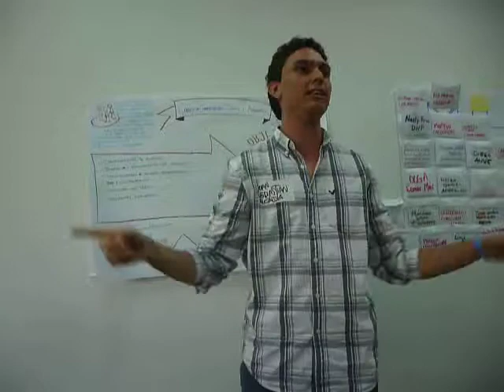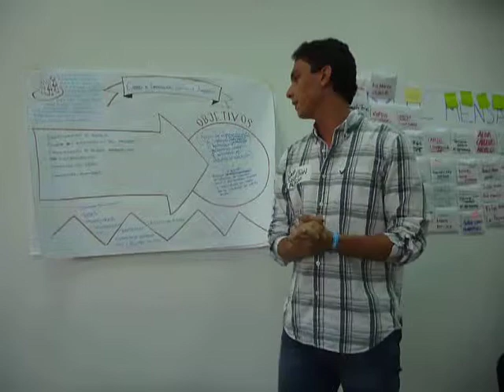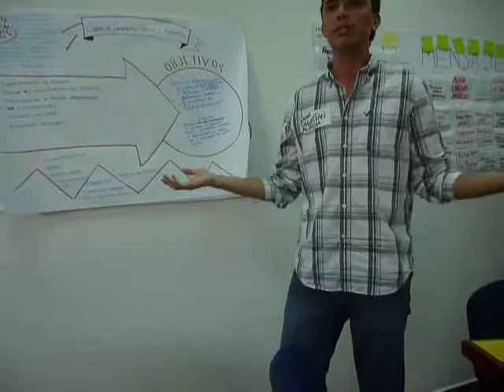Centro de innovación social y ambiental